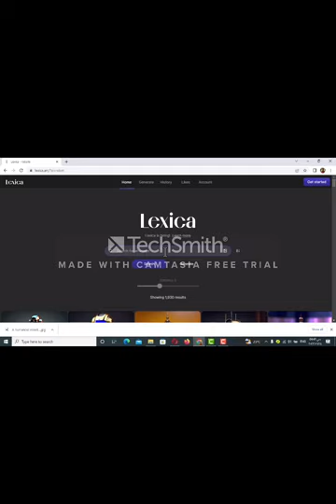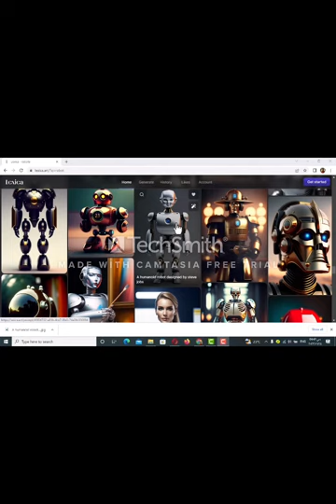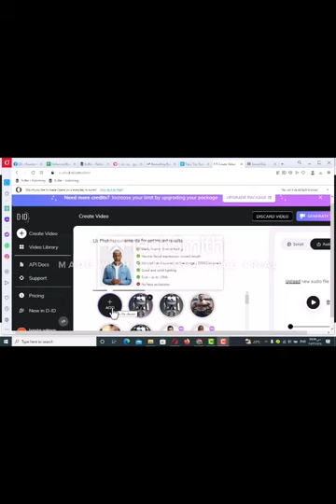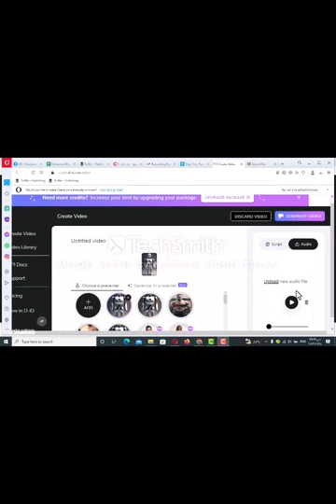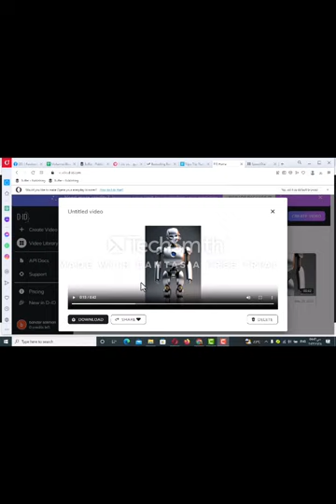ازاي تحول صورة الي فيديو باستخدام الذكاء الاصطناعي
في هذا الفيديو يتم شرح بالكامل لطريقة تصميم صورة وتحويلها لفيديو باستخدام الذكاء الاصطناعي في ثواني معدودة
موقع تصميم صور بالذكاء الاصطناعي